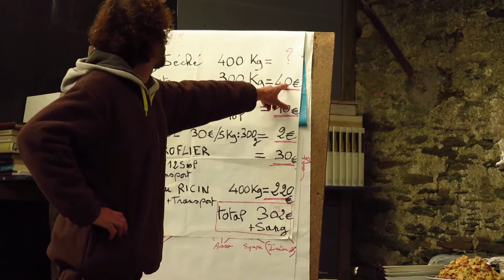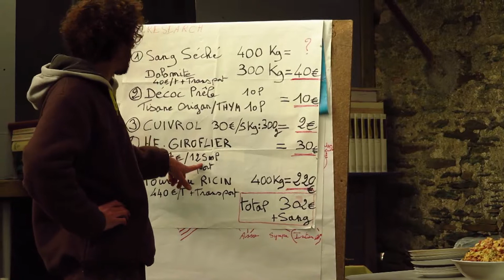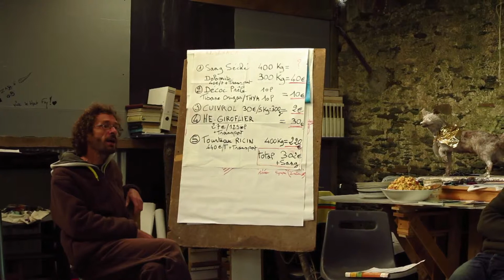Conférence UPAHF : Purin d'ortie, le soin des plantes par les plantes / Partie 3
Toute l'information sur une agriculture naturelle et applicable, soucieuse de la santé des sols. Troisième et dernière partie, tarif du traitement, discussions.